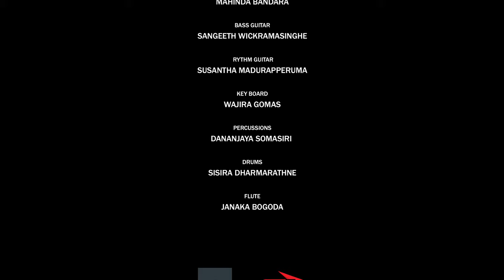80 වැනි වියට පා තබන බාහු සහෝදරයාට සුබ පැතුම් | Vikramabahu karunaratne | Sarala Sukshama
80 වැනි වියට පා තබන බාහු සහෝදරයාට සුබ පැතුම් | Vikramabahu karunaratne | Sarala Sukshama